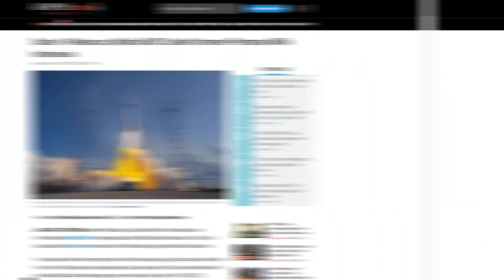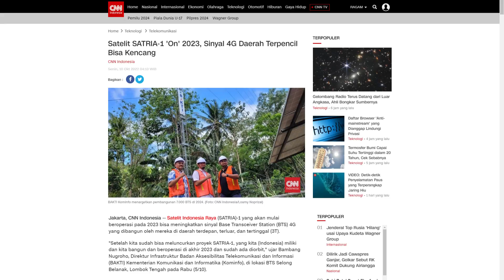Ke-"SATRIA-1" Mengangkasa Jangkau 3T Indonesia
Satelit Republik Indonesia 1 (SATRIA-1) telah berhasil diluncurkan pada tanggal 19 Juni 2023 di Florida. Satria 1 diklaim sebagai satelit internet pertama yang dimiliki pemerintah. Kapasitas 150 Gbps sampai saat ini menjadi kapasitas terbesar di ASIA. Menkopolhukam sekaligus Plt. Menkominfo menyebutkan program Satria 1 memprioritaskan jangkauan pada 3T, selain itu Presiden Jokowi menegaskan fungsi akselerasi digital ekonomi Indonesia.

Dibalik tujuan program nasional tersebut masih banyak hal yang belum dieksplore. FMB9 Bicara mencoba menghimpun beragam pertanyaan publik mengenai apakah masih membutuhkan BTS? Siapa yang memanfaatkannya? Kenapa Papua mendapatkan 3 stasiun bumi/gateway dari 11 gateway yang dibangun oleh Kementerian Kominfo? Mengapa harus Satelit padahal sudah ada palaparing?

Melalui Direktur Infrastruktur Bakti Kominfo, Bapak Danny Januar Ismawan,  mencoba menjelaskan beragam pertanyaan publik tersebut dalam video ini.